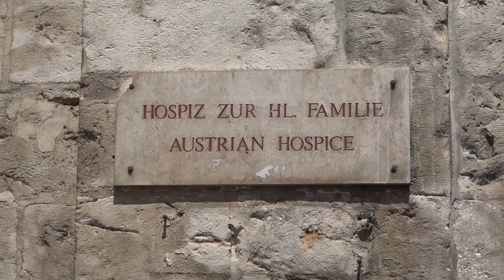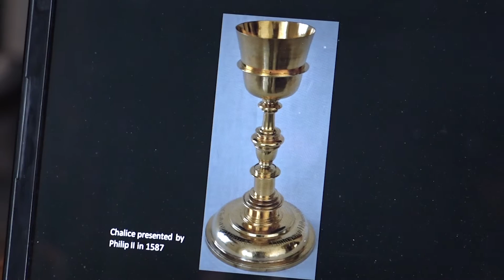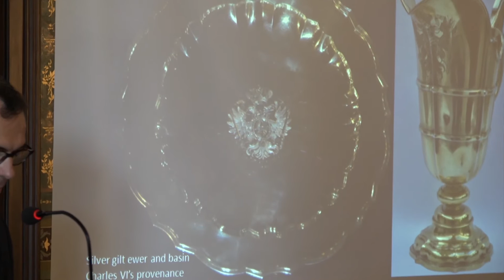ALL'OSPIZIO AUSTRIACO SI DISCUTE SUI RAPPORTI TRA VIENNA E GERUSALEMME NEL CORSO DEI SECOLI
All'Austrian Hospice, nella Città Vecchia di Gerusalemme, si è tenuto un interessante ciclo di conferenze sui rapporti tra impero asburgico e Terra Santa nel corso dei secoli. Molti gli oratori, che hanno parlato nella bella cornice di quello che è uno degli ospizi più antichi della città santa.

1379 - Servizio di Roberta Bennato, immagini di Riccardo Nissotti